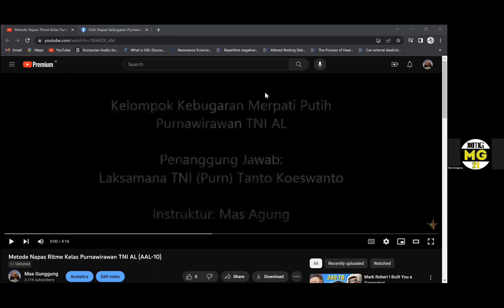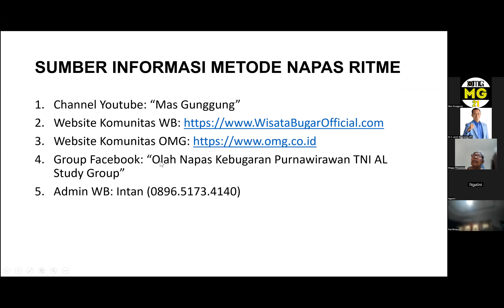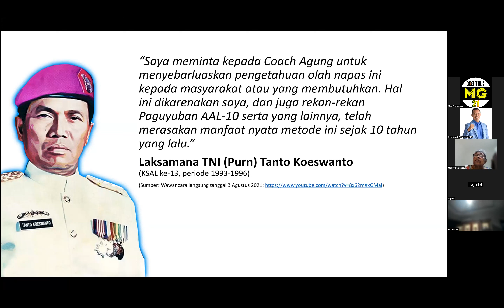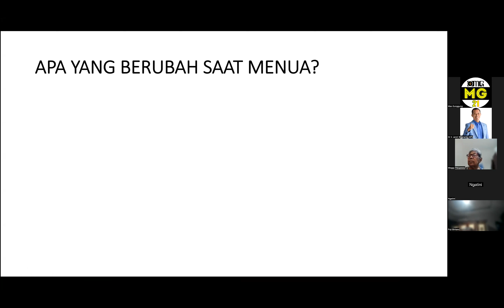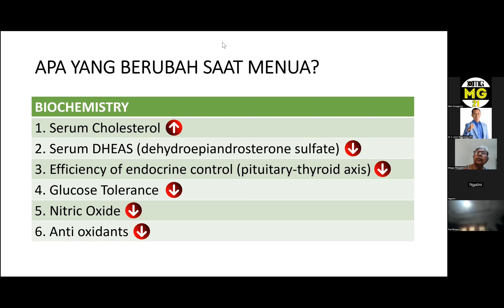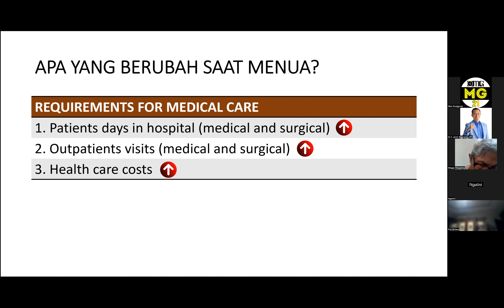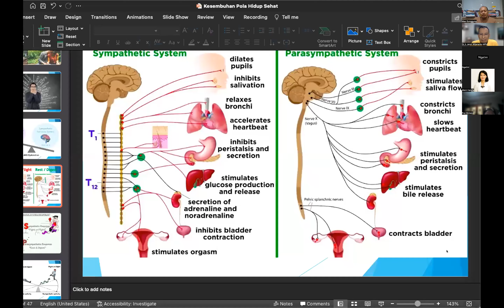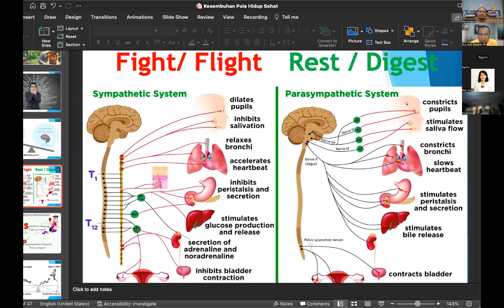LANSIA SEHAT - Mas Gunggung - Dr. Ir. Jarot Wijanarko M.Pd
LANSIA SEHAT  -  Mas Gunggung